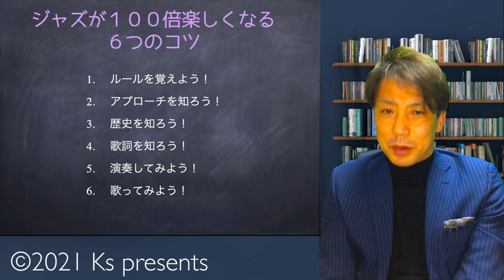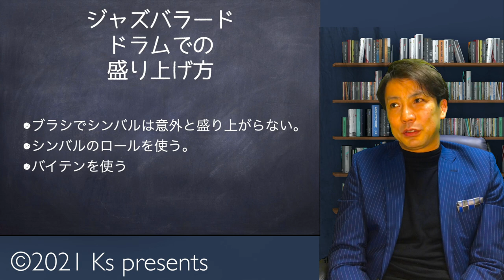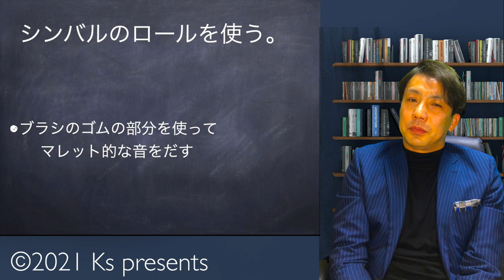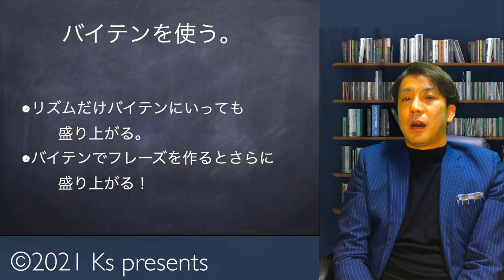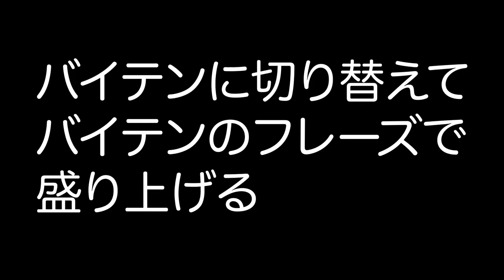ジャズバラード ブラシでの盛り上げ方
ジャズバラードをブラシで演奏する時
ライドにいくだけでは
むしろ盛り下がってしまいます！
倍テンにいくなど
いくつかのコツをご紹介しました！